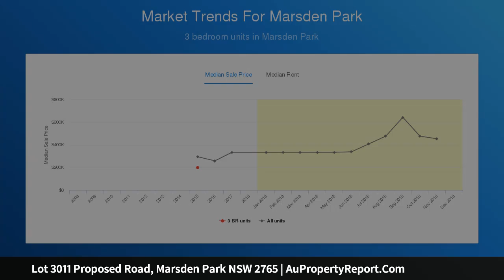Lot 3011 Proposed Road, Marsden Park NSW 2765 | AuPropertyReport.Com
Lot 3011 Proposed Road, Marsden Park NSW 2765
Property Type: residential land
North Facing block on Prime Location !!